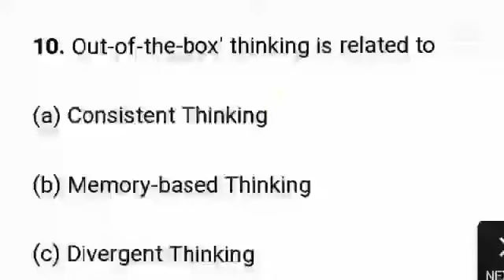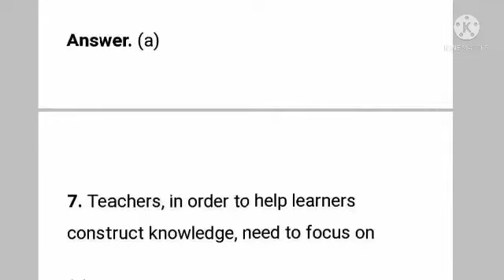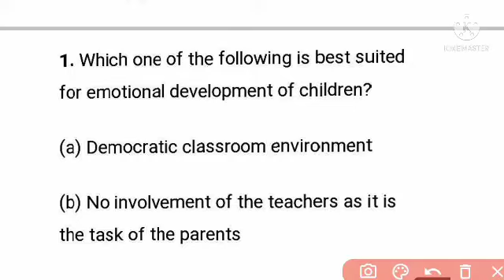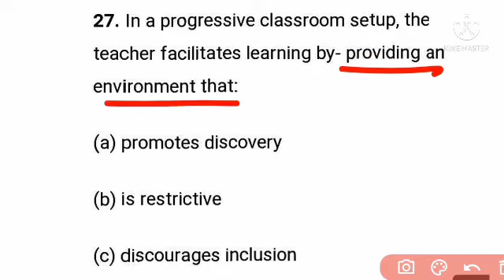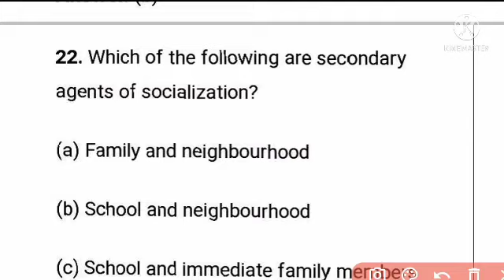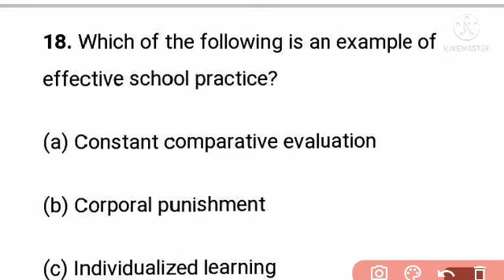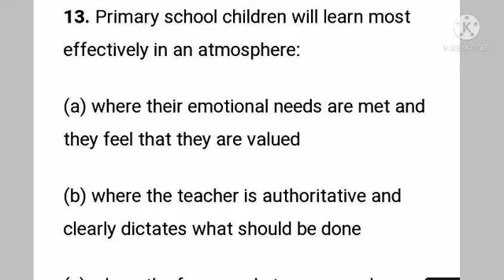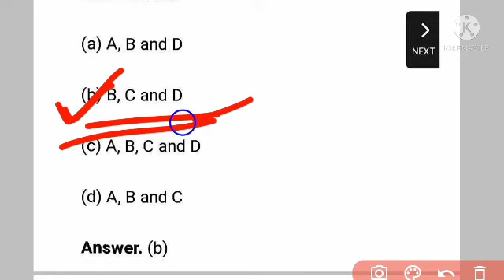💥Rapid Fire Pedagogy Questions// OSSTET Pedagogy Question//Top 50 MCQ Questions//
Pedagogy Mega Marathan For OSSTET//CHT//OTET 2021//Pedagogy MCQ Questions//Rapid Fire Pedagogy MCQ//
20 Expected Pedagogy Questions||OSSTET 2nd Phase 2021||🔥Rapid Fire Pedagogy🔥||Most Selected MCQ||
2018 osstet pedagogy questions
2020 osstet pedagogy questions
osstet pedagogy practice question
osstet 2nd phase notification
osstet 2021
osstet 2nd phase exam date
osstet 2nd phase exam date 2021
Pedagogy for contract teacher
pedagogy for CHT 2021
Pedagogy For OTET
OSSTET-2021 2nd Phase Notification OSSTET-2021(2nd)
OSSTET-2021 2nd New Guidelines OSSTET-2021(2nd) Full Details